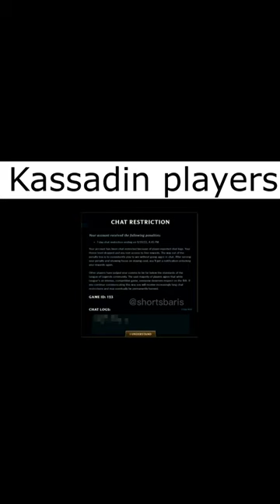lol players in real life